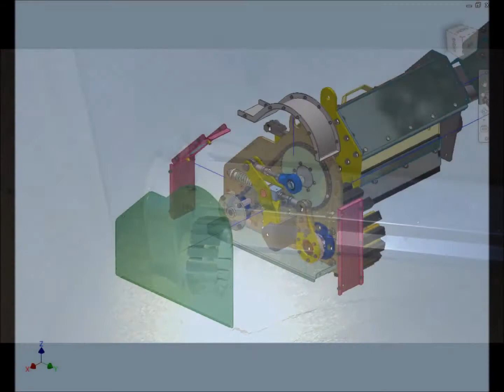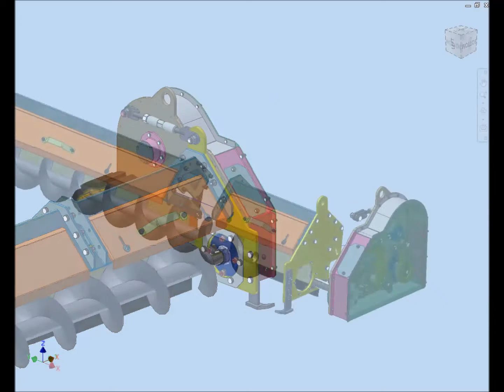Sweep Auger v4